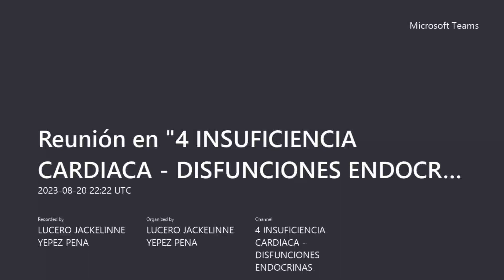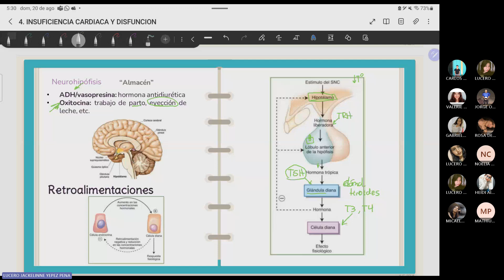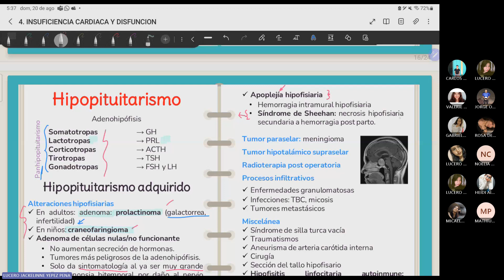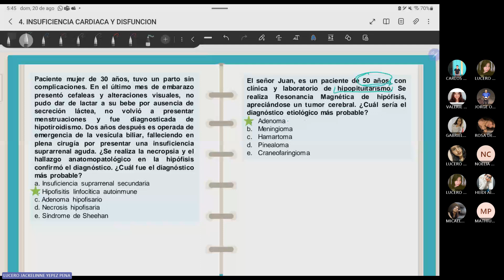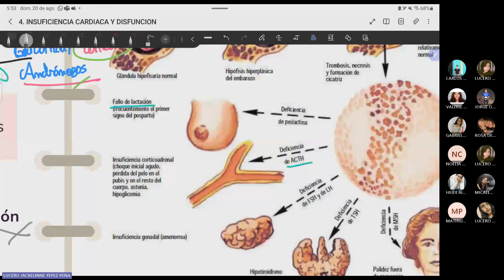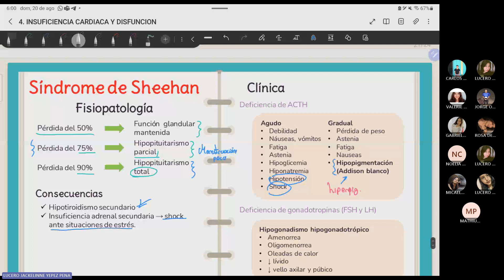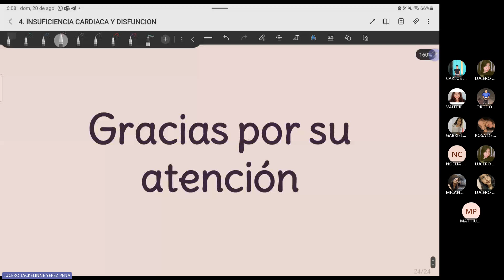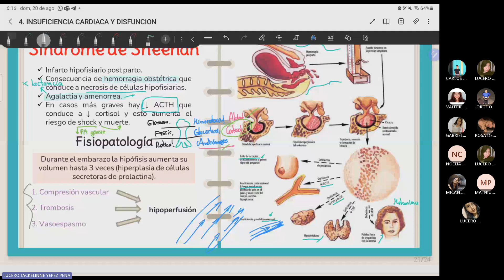FISIOPATOLOGÍA - SESIÓN 4 - Lucero Yépez - 2023-II